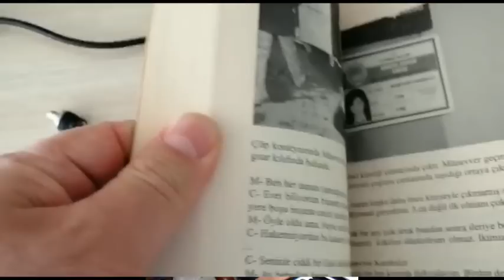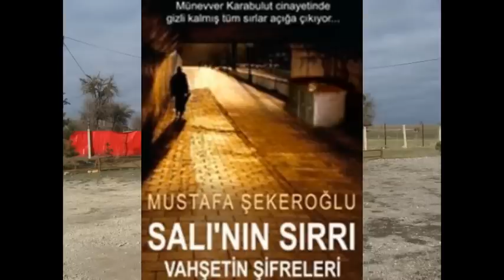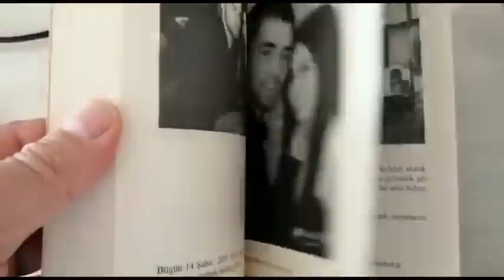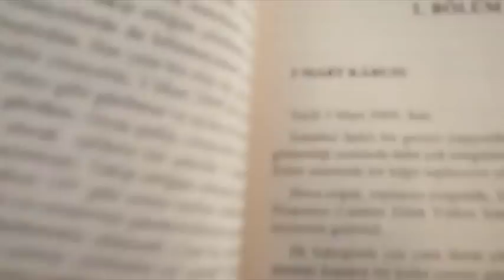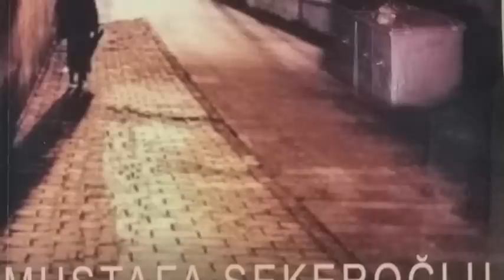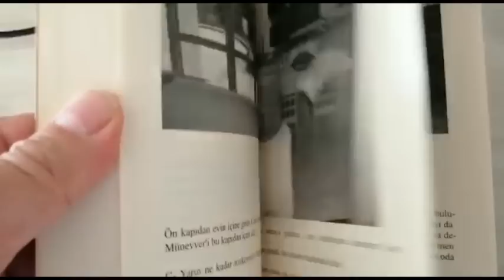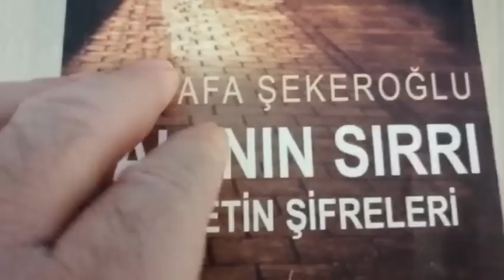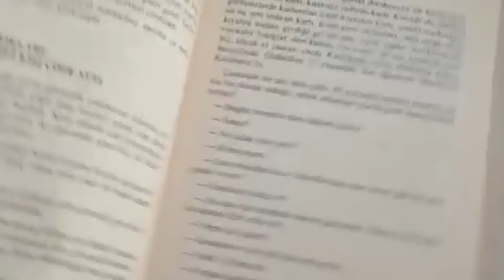SALI'NIN SIRRI SON BÖLÜM MÜNEVVER KARABULUT CİNAYETİNİ İÇEREN SESLİ KİTAP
SALI'NIN SIRRI , MÜNEVVER KARABULUT CİNAYETİNİN KİTABININ İKİNCİ VE SON BÖLÜMÜ

Münevver Karabulut cinayetinde  gizli kalmış tüm sırlar açığa çıkıyor. Vahşetin şifreleri SALI'NIN SIRRI kitabının ikinci ve son  bölümü. Saklandığı yeri tespit edilemeyen Cem Garipoğlu 197 gün sonra avukatı tarafından polise teslim edildiği noktada bulunan şüpheli 2 kişi kimdi ve ne anlama geliyordu?   Münevver, günler önce öldürüleceği “Salı” gününü nasıl hissetmişti. Cinayetin işleneceği gün bile aylar önce sanki belirlenmişti.  Peki bu cinayet planlı mıydı? Münevver evin içindeki kameradan neden rahatsız olmuştu. Kamera ne zaman ve neden söküldü? Ve Cem'in günlüklerine ne oldu? İşte ilk kez bu kitapta, dinleyenleri şaşırtacak, hayretler içinde bırakacak o ayrıntılar yer alıyor.
Yazar Mustafa Şekeroğlu.

Bu sesli kitap Salı'nın Sırrı kitabının ilk baskısından elle alınıp seslendirilmiştir.
 İlk basıkı 2010 yılında basılmış ve tükenmiştir.
İkinci ve yeni baskısı  ek bilgilerle yeni çıktı.